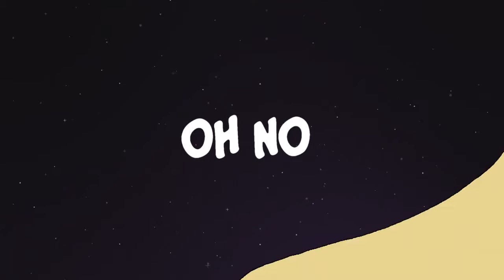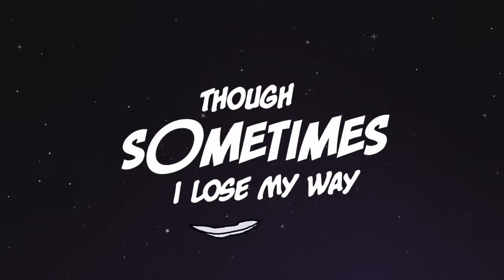Chronixx - "Jah Is There" (Lyric Video) | DTP5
Celebrating 5 years of Dread & Terrible with a remaster of the original audio and a ‘NEW’ song I wrote and produced in 2014, "Jah Is There".

Directed by Tom Kariv
Animated by Shirly Eliran and Gome Alon

jam_x_radio